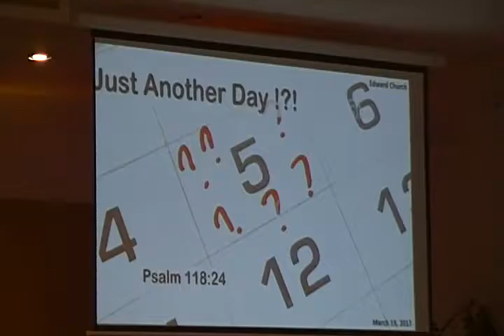JustAnotherDay 19Mar17 CLIP 6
(Not) Just Anotyher Day     Clip 1 of 4